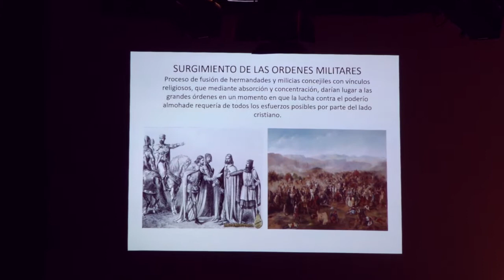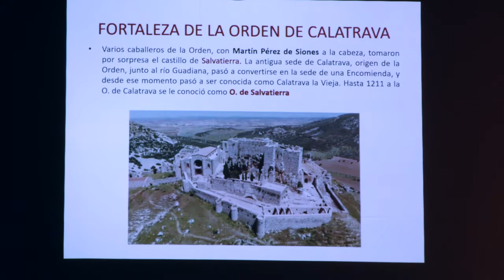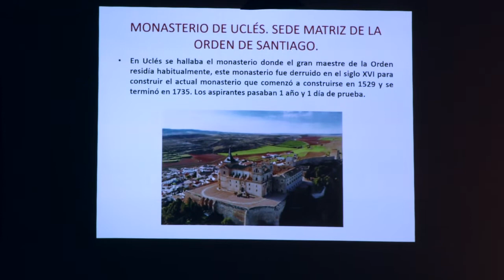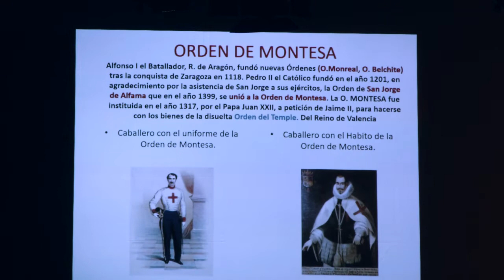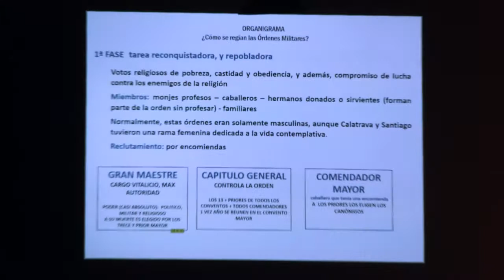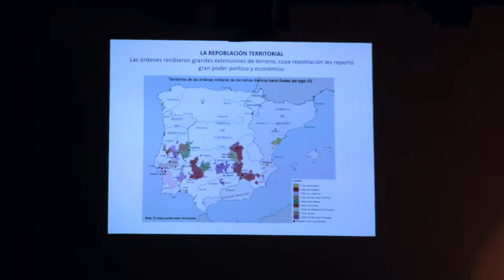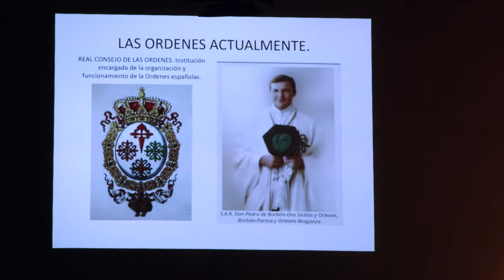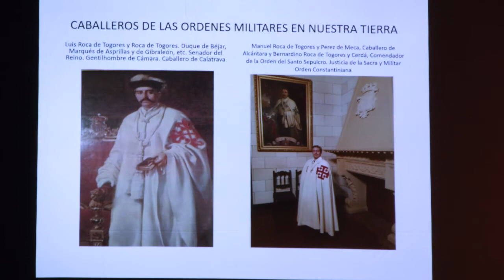Conferencia : Pasado y presente de las Órdenes Militares españolas.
Conferencia titulada: “Pasado y presente de las Órdenes Militares españolas”. Con el texto de Don Bernardino Roca de Togores Cerdá y leída por Don Juan Campos Ros con la presentación de Don Miguel Jover Cerdá Vicepresidente de la Academia valenciana de genealogía y heráldica.

La conferencia está dentro de las XXI Jornadas de Divulgación de las Ciencias Auxiliares de la Historia y  fue impartida en la Casa de la Cultura de Villena el 09/04/2022.